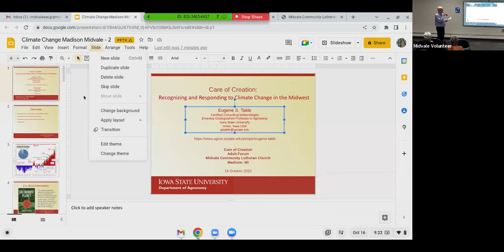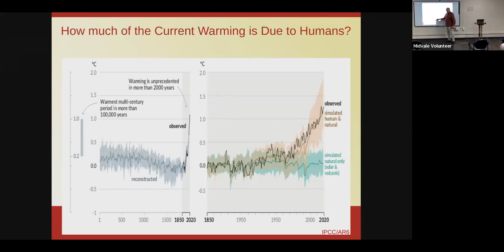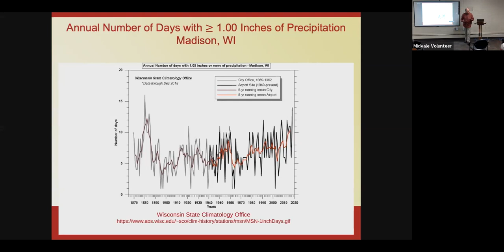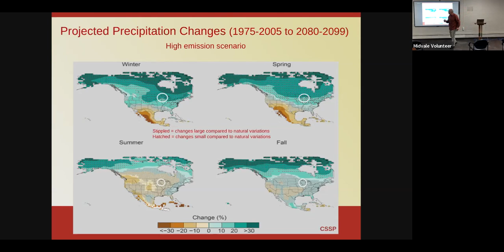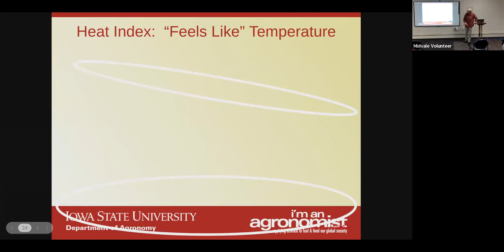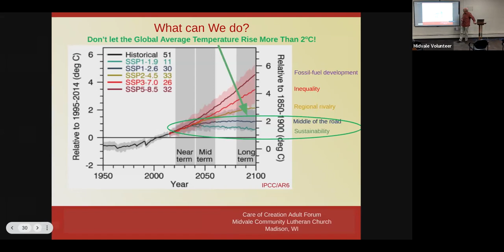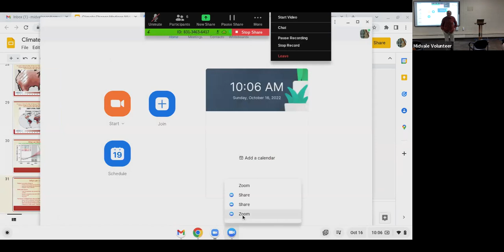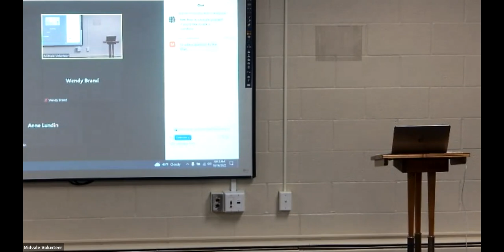October 16, 2022 Adult Forum - Climate Change in the Midwest, with Dr. Gene Takle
Dr. Takle was cited as co-winner of the 2007 Nobel Peace Prize for his work on the Intergovernmental Panel on Climate Change, and continues to be a leading scientist in this area. He will present on the significant changes to the climate of the Midwest over the last 30 years that are attributable to human causes.  Some have been favorable and others unfavorable to our health, agriculture, and well-being, but future changes over the next 30 years will be mostly unfavorable. This presentation will also discuss ways we can help suppress future climate changes and cope with changes that are unfavorable but irreversible. This is the third installment in our Care for Creation series. Dr. Takle holds a BA in physics and mathematics from Luther College and a PhD in physics from Iowa State University.